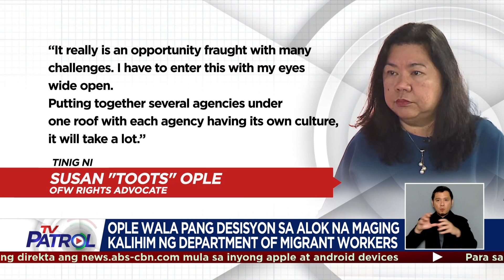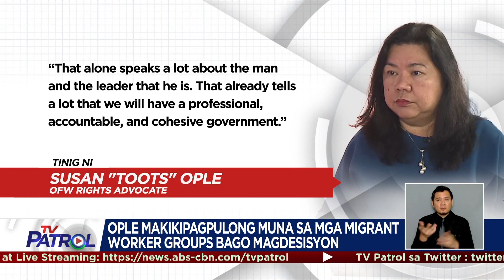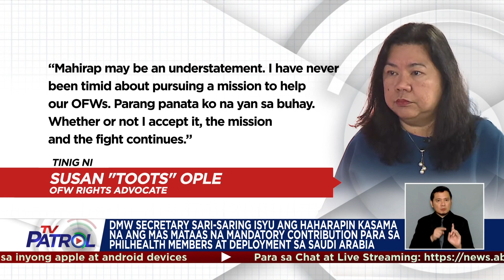Toots Ople wala pang desisyon sa alok na maging hepe ng migrant worker office | TV Patrol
Hindi pa nakakapagdesisyon si Susan "Toots" Ople tungkol sa alok na pamunuan ang Department of Migrant Workers.